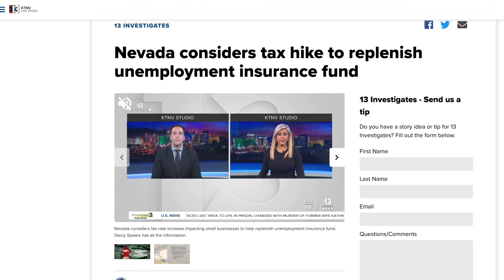WAGE INCREASES + SHOCKING UNEMPLOYMENT NUMBERS! | Job Numbers +Worker Shortage | Unemployment UPDATE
WAGE INCREASES + SHOCKING UNEMPLOYMENT NUMBERS! | Job Numbers and Worker Shortage | Unemployment UPDATE

California has one the highest unemployment rates in the nation as a whole. One city, however, is showing some pretty decent unemployment numbers.

Bay area city Marin is showing the lowest unemployment rate in the great state of California for the 11th month in a row. The city's continued recovery shows hope, not just for the west coast state, but the nation as a whole.

Marin Economic Forum Chief Economist Robert Eyler said: “From the standpoint of the people that are available for work or are working, the unemployment rate is moving the right direction each month in Marin County.”

The city had a 3.6% unemployment rate in September, with less than 5,000 people out of work, a massive drop from 4.4% in August. It continues its downward momentum as we move through October.
This is quite the difference from this time last year, where it was at 7%.
In order to be classified as unemployment, you’d have to be actively looking for a job within the last six months.
According to Elyer: “That brings up questions about whether or not people have moved away, people have just decided to not go back to work, people have retired and moved out of the labor force. So there are a lot of different reasons that are still emerging in the data as to why we’re still observing relatively lower levels of labor force.”
Overall, the U.S. sits at an unemployment rate of 4.8%.
How many of you are from beautiful California? I’d love to hear your thoughts…

Meanwhile, another state is dealing with unemployment in a different way. It’s Nevada and they’re planning on hiking up taxes in order to pay off unemployment insurance. The thing is, Nevada doesn’t have a state tax. So where are the taxes being pulled from?
Small businesses, who definitely suffered during the pandemic, might have to fork over some more cash in order to help the state pay off the expenses from unemployment.

Randi Thompson with the Nevada chapter of the Federation of Independent Business said: "In a time when we are paying higher wages, higher costs, we can't get people to work, and we don't have good sales to support it, it's just the wrong time to increase taxes on small business.”

Next up, we’re seeing restaurants struggle to find employees during a time where unemployment numbers are actually looking good. Of course, as I’ve said before on this channel, these numbers don’t paint a full picture. They certainly don’t illustrate what EVERYONE is going through…

Texas, for example, showed that its unemployment numbers dropped to 5.6% last month.

According to Han Su, who owns Harlingen Restaurant China Star in the Rio Grande Valley: "Some people just come in and want information and how much per hour and everything and don't show up. Sometimes they come half day, they go rest, and they don't show up again."

Su apparently now has to close the restaurant every Tuesday due to a lack of staff. In all of his 40 years of being in the restaurant business, this is the most he’s ever worked.

Jennifer Bates of Birmingham, Alabama, got a job paying $15/hour working for Amazon. Now she’s putting a lot of pressure on this GIANT company…

Not only did she call out the low pay, she also said the working conditions weren’t great. According to her, the massive warehouse gave them access to an elevator where they would be able to comfortably ascend the building. Yet, their employers made them take the stairs.

She also said that Amazon watches you like a hawk the moment you enter the building and scan your badge. These employees are being overworked and underpaid. Basically, low wages and HIGH quotas.

A vote on whether to allow them to unionize happened and the employees lost the vote… 700 to 1700. Some suggest Amazon may have tipped the scales a little bit. In any case, she is confident that the fight isn’t over.
 unemployment extension pua update today